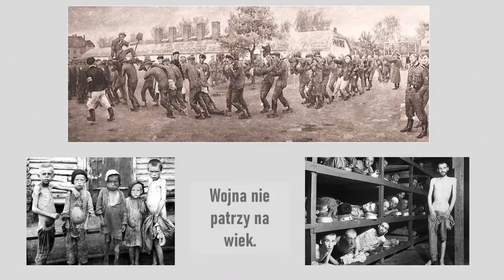PN 5 Świat 33 OK INT wyzwolenie obozu w Auschwitz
wyzwolenie obozu w Auschwitz